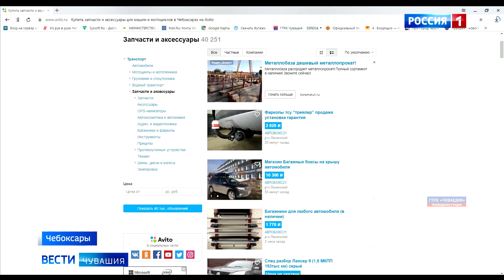В Чебоксарах создадут специальную рабочую группу по борьбе с бесконтактным мошенничеством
Осторожно, мошенники! Проблема списания денег с банковских карт после телефонных звонков злоумышленников и операций в интернете коснулась всех жителей России.